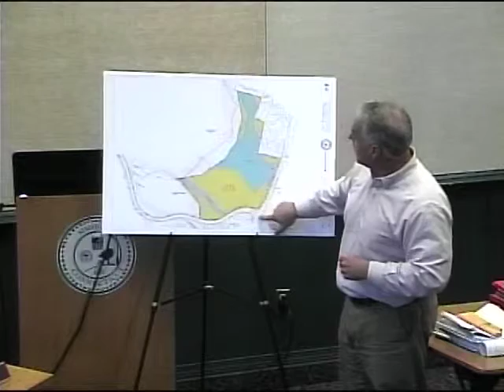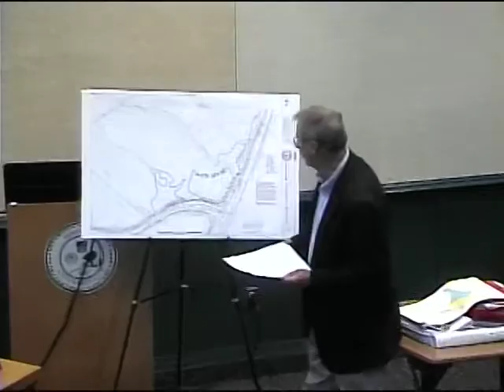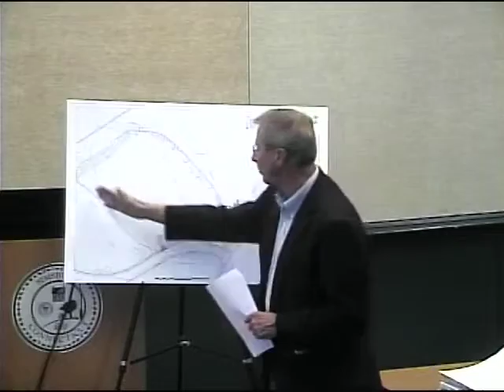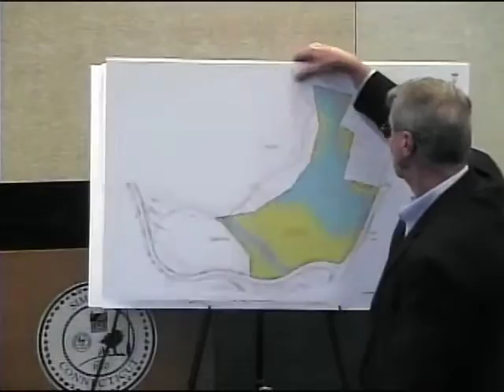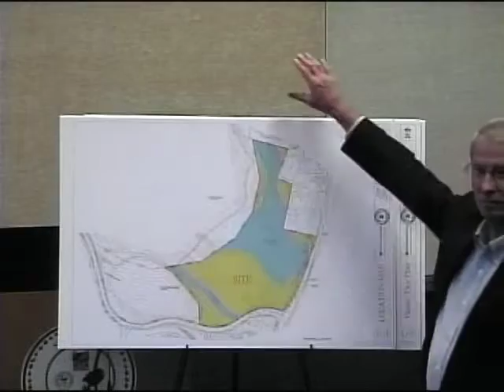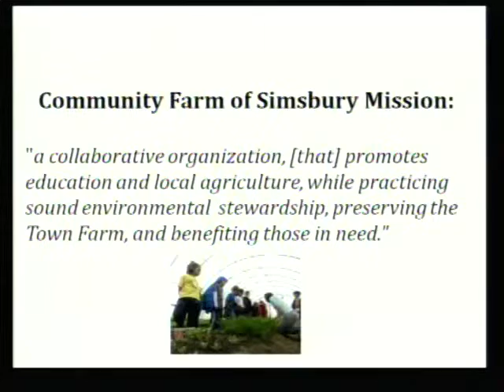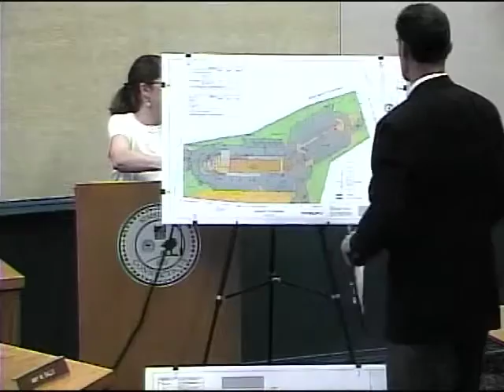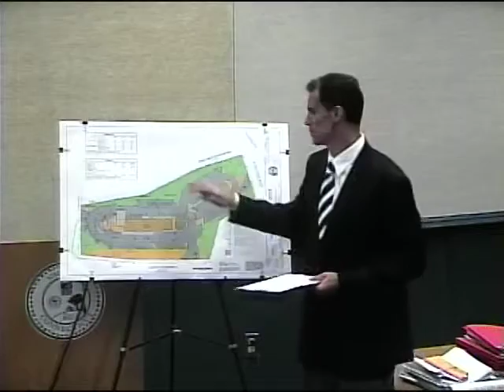Zoning Commission Meeting June, 17, 2013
Simsbury CT Zoning Commission Meeting June, 17, 2013